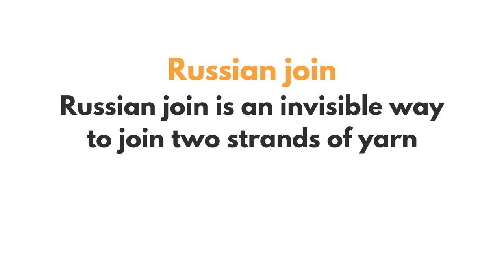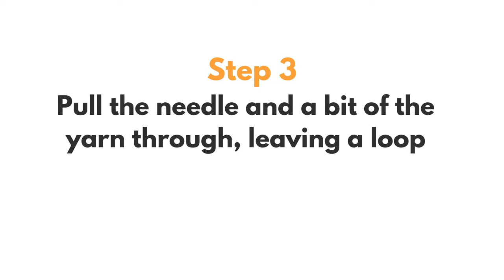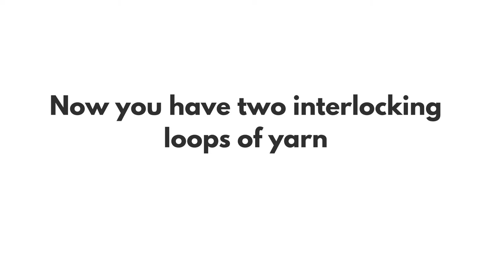Russian Join | Join Yarns Invisible for Knitting & Crochet | Don't Be Such a Square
The Russian join is a great way to add new balls of yarn without knots or the need to weave in two ends afterwards.
This method is also great for joining left-over yarn pieces for making scrap projects, for example marling with scraps!